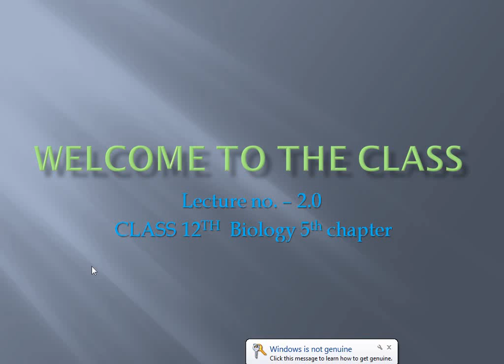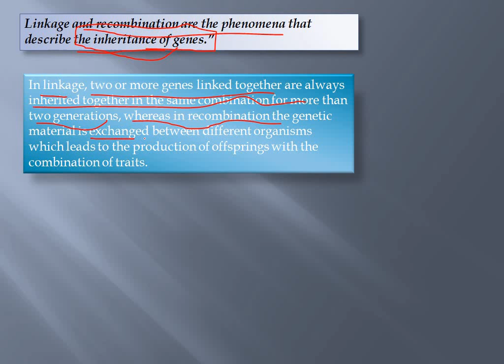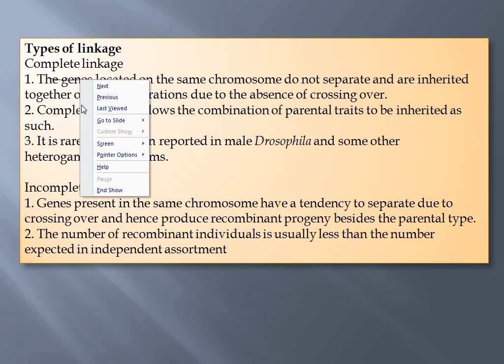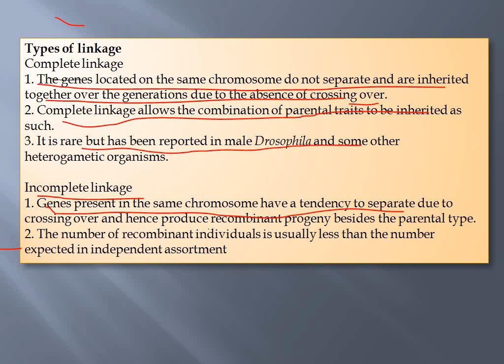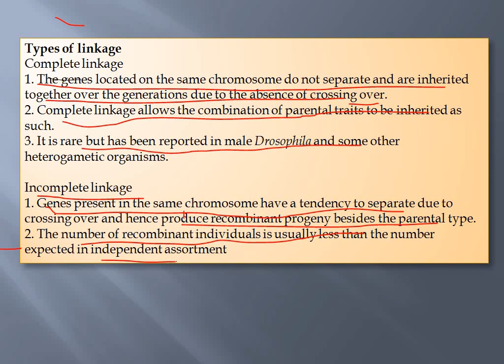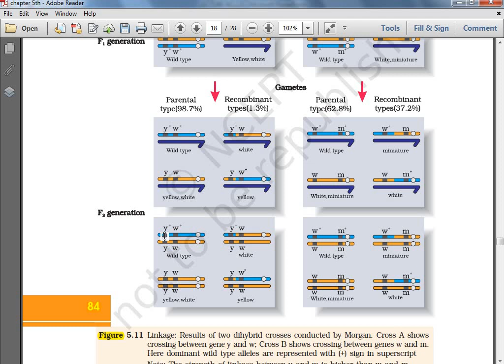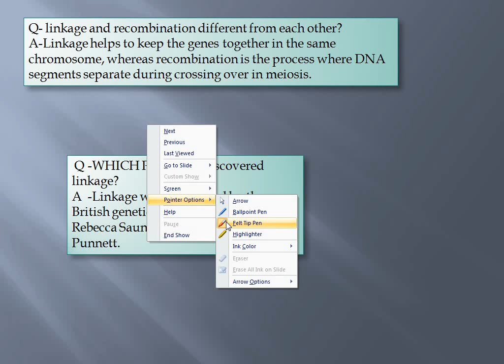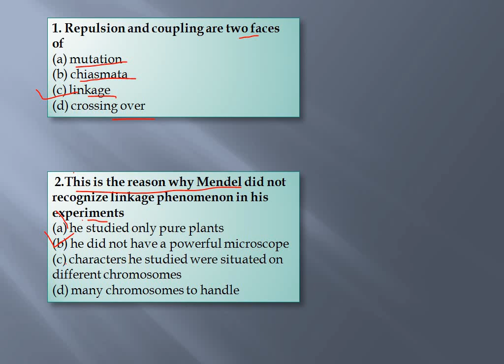LINKAGE AND RECOMBINATION||LECTURE NO.-2.0#BIOLOGY FACTS#BY PRATHAM AHUJA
I HOPE THIS VIDEO IS HELPFUL FOR YOU AND IN THIS VIDEO EXPLAIN ALL THE CONCEPTS RELATE TO THIS TOPIC(LINKAGE AND RECOMBINATION).
AND IN THIS VIDEO SOLVE THE QUESTIONS RELATE TO THIS TOPIC .AND I HOPE THIS VIDEO IS USEFUL FOR YOU.
BIOLOGY FACTS#